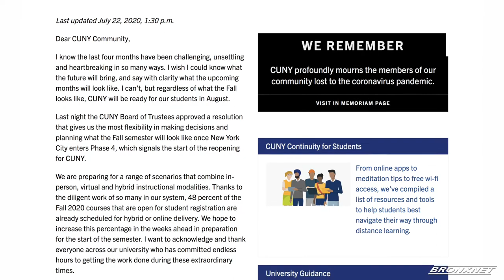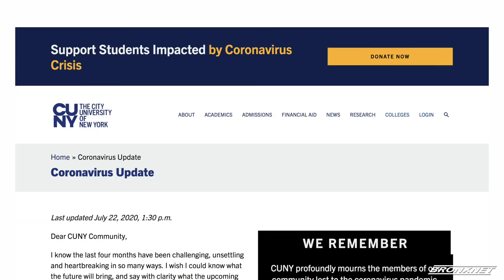CUNY Announces Plans for Fall 2020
Chancellor for The City University of New York , Felix Matos Rodriguez announced plans for the Fall 2020 semester.